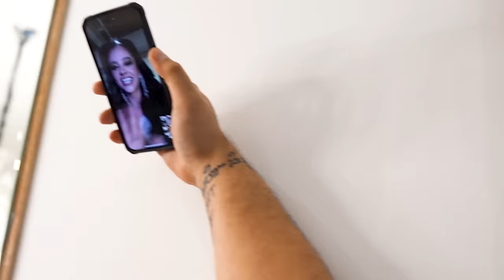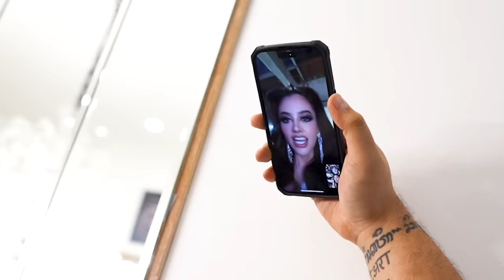SERU BANGET!!! NOBAR FINAL NIGHT MISS PLANET INTERNATIONAL 2024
Keseruan nobar Final Night Miss Planet International bersama Queen & keluarga YDMB